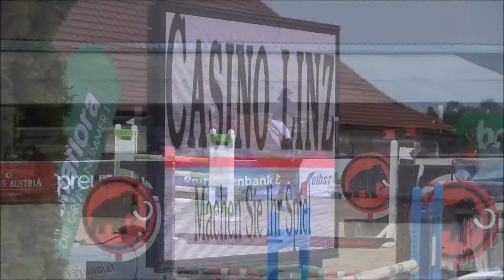Reitsporttage Kammer-Schörfling 2017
Wir haben zwei wunderschöne Wochen am Attersee im Reitstall Schloss Kammer verbracht. Das erste Turnierwochenende war heiß und sommerlich, an dem zweiten Wochenende hätten wir die Luftmatratze und Schwimmflügel auch gut im Parcours brauchen können :D